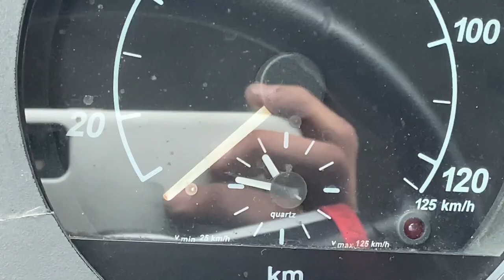INDIGNADO COM AS EMPRESAS E TRANSPORTADORAS!